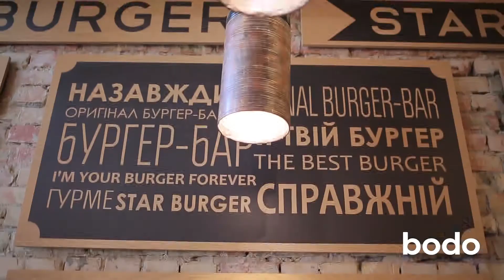Бургер-день для компанії (Київ)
Дегустація бургерів та інших страв в американському ресторані з друзями. Кращий столик для компанії забронюють заздалегідь. У меню — традиційні та веганські страви.
Star Burger - Ресторан